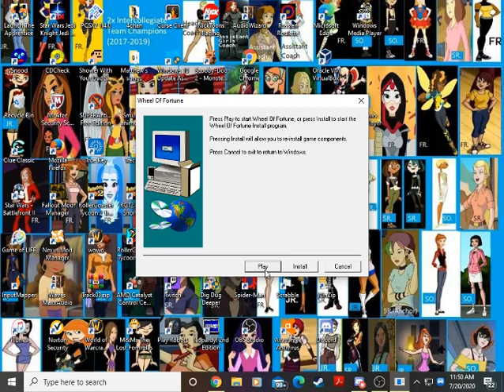Wheel of Fortune 1998 PC Game #83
Let's begin our 83rd Wheel 1998 game for the PC. Will we get another big win out of it?